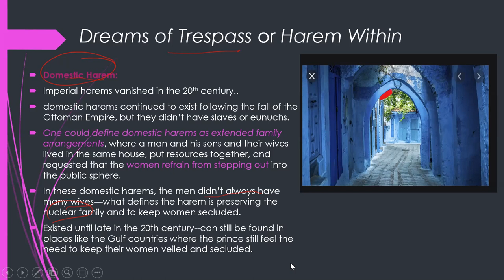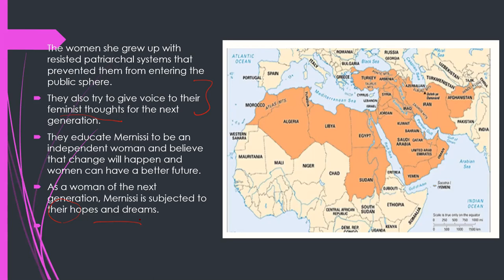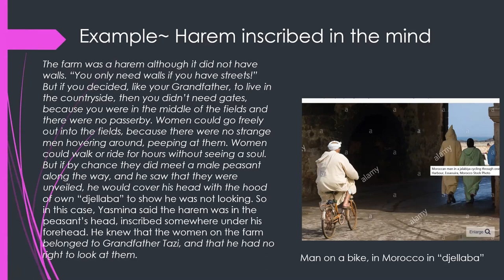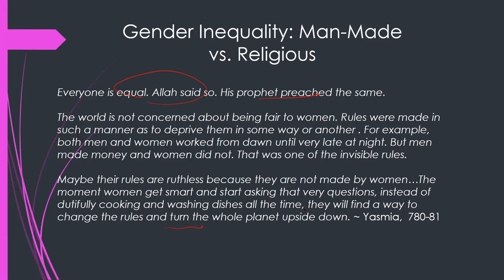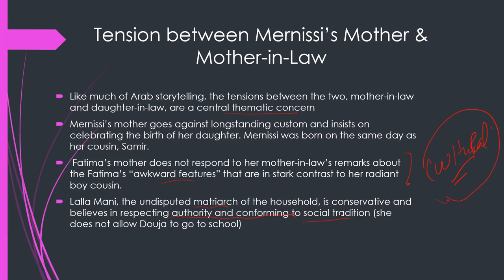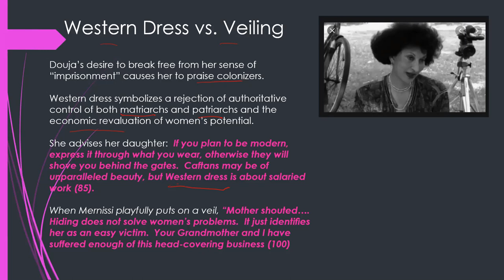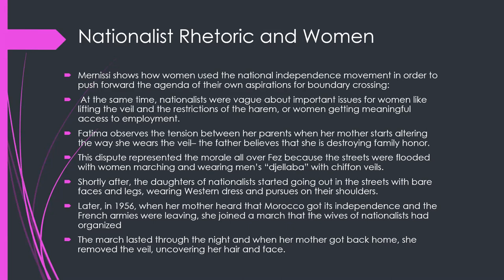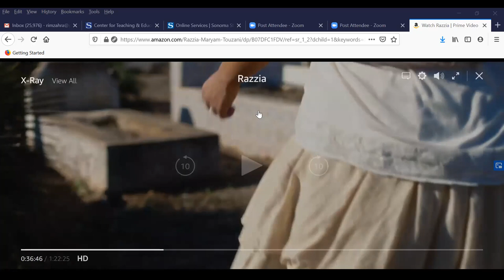Domestic Harems I Harem Within I Fatima Mernissi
This lecture explores the concept of domestic harems and offers an in-depth analysis of a chapter from Fatima Mernissi's memoir "The Harem Within," also known as "Dreams of Trespass."  The purpose of the lecture is to establish a fundamental understanding of domestic harems, with a particular focus on the Moroccan context of the 1940s. Mernissi goes beyond the physical aspects of harems and highlights that they encompass not only tangible spaces, but also psychological dimensions that  are deeply ingrained in the human psyche. These psychological harems include the internalized rules and boundaries that individuals construct within their minds and that shape their perceptions and influence their actions.